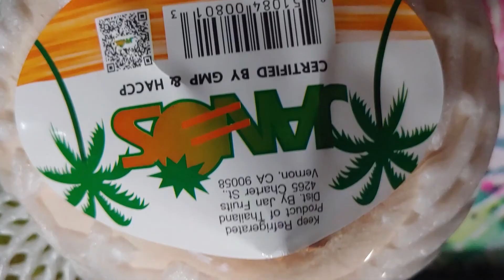Filipina Harvesting FIGS/ DAMING PISTE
first harvest of figs fruit,   fruit tress attack by worms